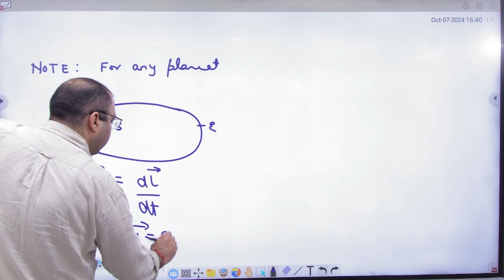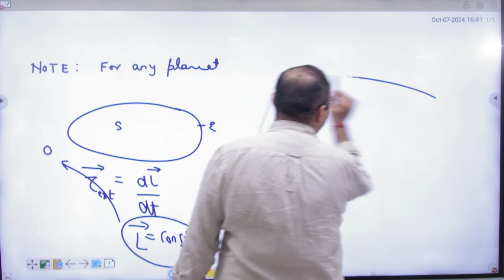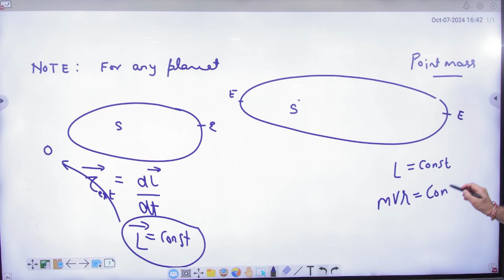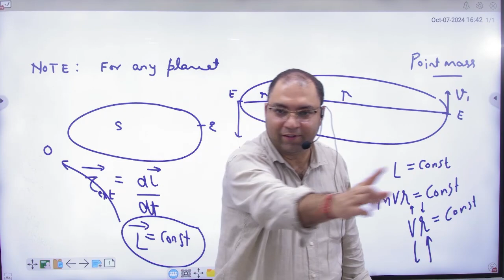12 Angular momentum of earth